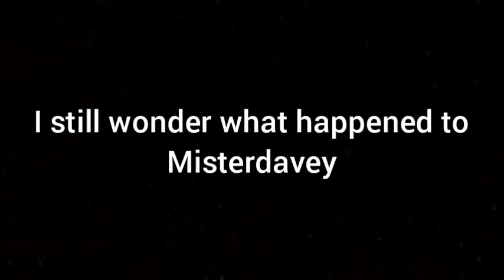read the video cuz it's really pointless to give this a title when it's already in the video